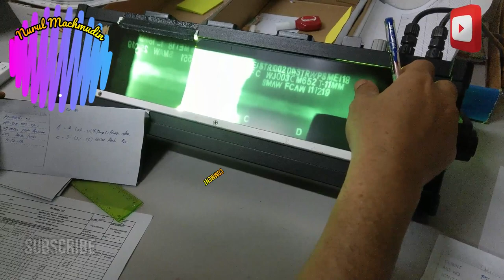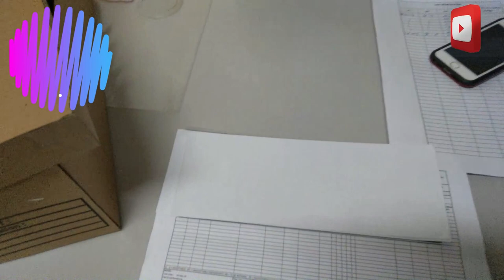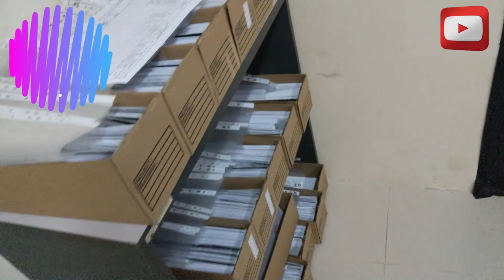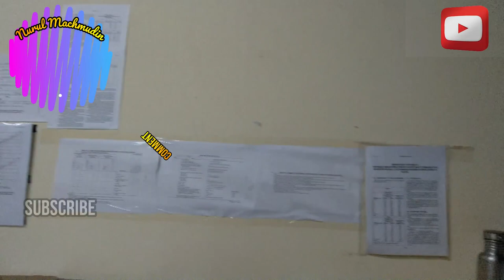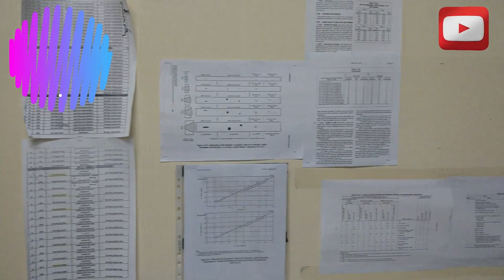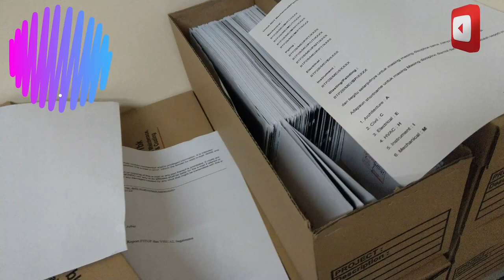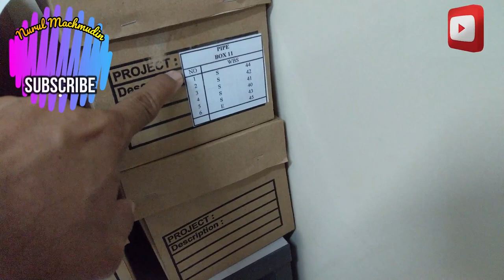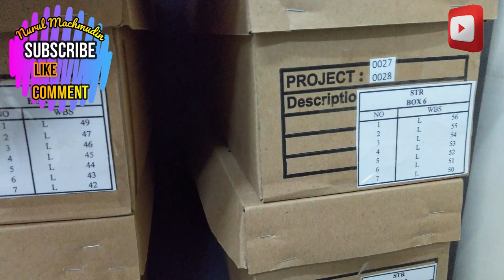NDT Tips l Cara simpel dan sederhana menyimpan Film RT